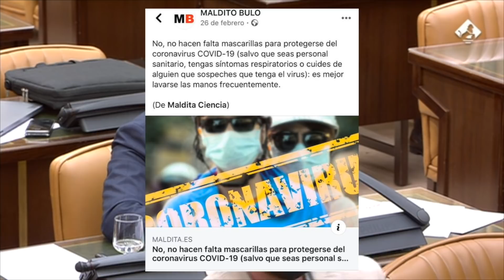Mariscal ‘desenmascara’ a las agencias de verificación:‘No defienden a los ciudadanos de la mentira’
En la Comisión de Seguridad Nacional, el diputado de VOX Manuel Mariscal ha comenzado su intervención rememorando como ‘nacieron’ las agencias de verificación, allá por el año 2013 en el programa de La Sexta, llamado El Objetivo, del cual formaba parte la compareciente y actual cofundadora de “Maldita.es”, Clara Jiménez. Tras recordar la trayectoria de Clara Jiménez, el vicesecretario nacional de comunicación de VOX ha mostrado varios tuits de Maldita.es en los que se calificaba como bulo que el coronavirus había sido creado en un laboratorio de Wuhan o que la mascarilla no servía para protegerse del virus chino, dejando claro que dicha agencia de verificación “no es neutral y no defiende a los ciudadanos de la mentira”.